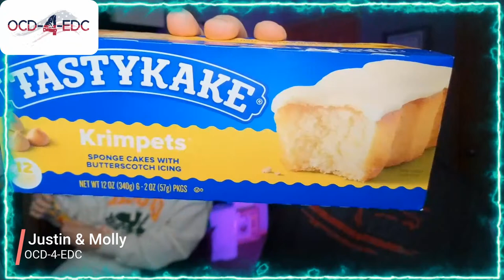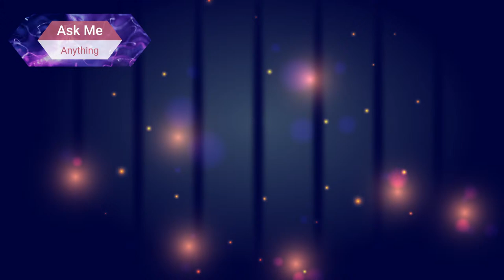OCD Live... 3-17-24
Knife Rights, Knife life, EDC, Everyday Carry, Pocket knife, Knives Live 2022, Pocket knife review, outdoor gear, pocket jewelry.

for tons of EDC goods!